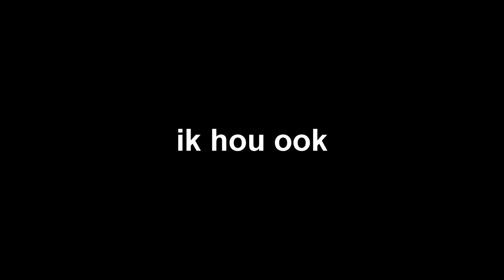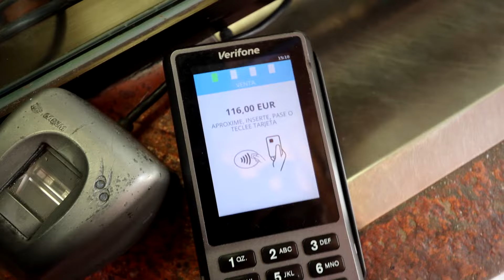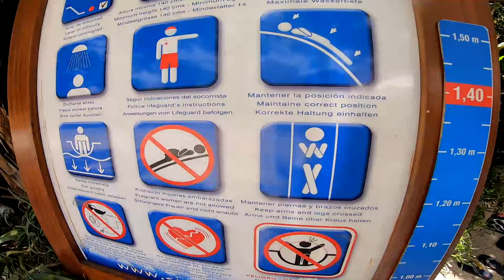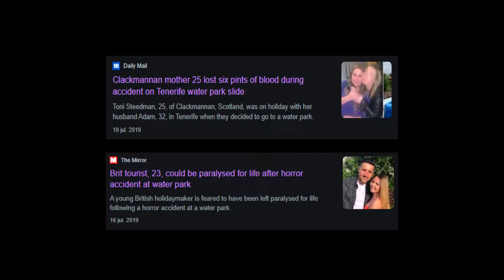GEVAARLIJKSTE GLIJBAAN TER WERELD NEMEN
vandaag in het GROOTSTE WATERPRETPARK VAN EUROPA!!!